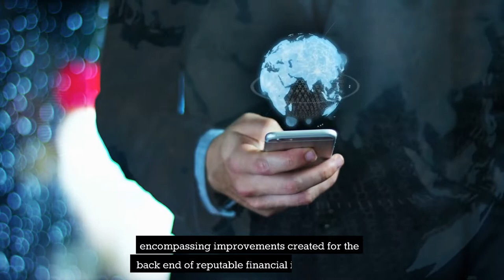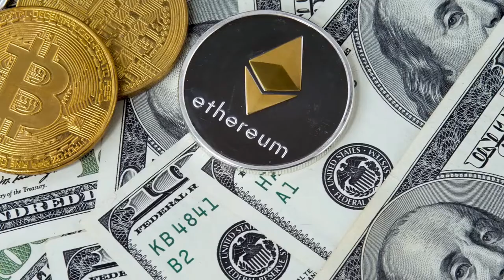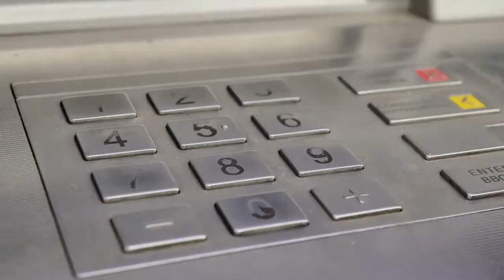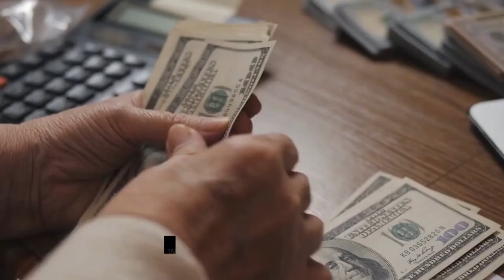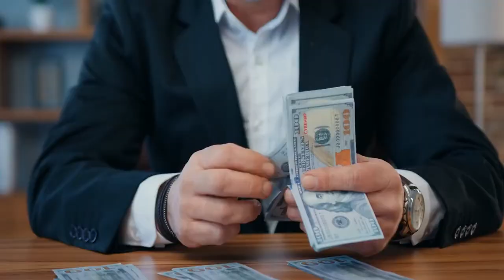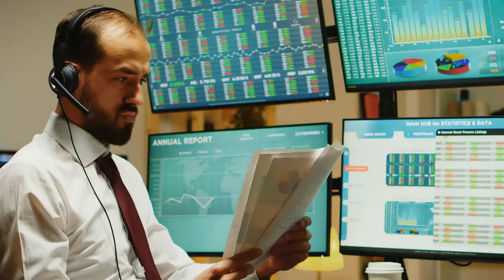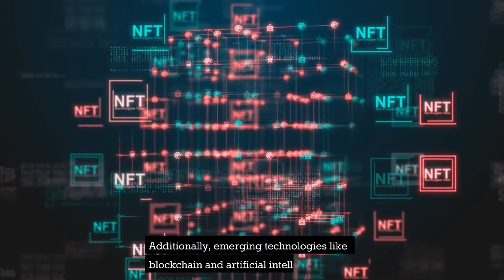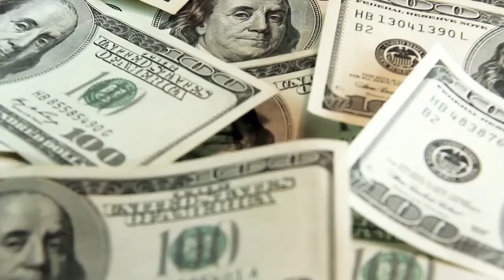The Impact of Fintech Revolution on Banking and its benefits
Any technological advancement in the financial industry is referred to as "fintech," encompassing improvements created for the back end of reputable financial institutions and disruptive technologies created by new businesses or individuals. Fintech firms have received praise for boosting competition in the finance sector, providing fresh options for underserved consumers and enterprises, including those with low credit scores and small businesses, and fostering innovation through greater IT spending.

This video we show and learn about "The Impact of Fintech Revolution on Banking and its benefits", Fintech already has made a huge impact on industry trends.

hopeful from here you are something know and learn from this video, we upload regular new video's with tends, so don't forget to subscribers, like, comment and share to your friend.